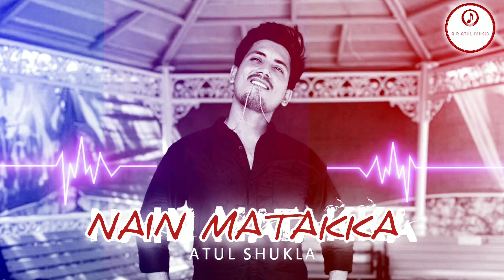Nain Matakka | Pop Mix | Atul Shukla | New Song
singer_ Atul Shukla
lyrics & music _ Atul Shukla
mixing by_ Shivanshu Verma

Full Official Video Is Coming Soon. 😎😎🤘